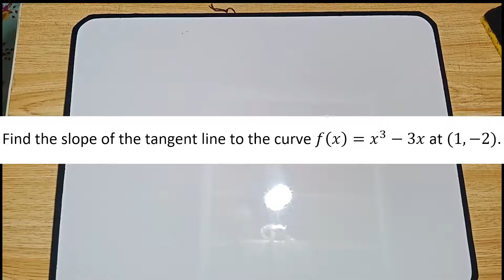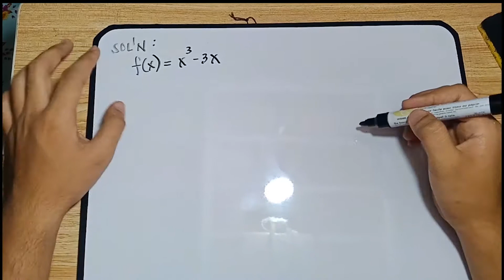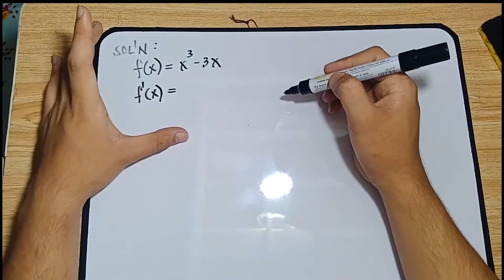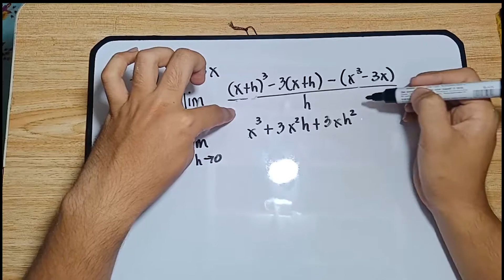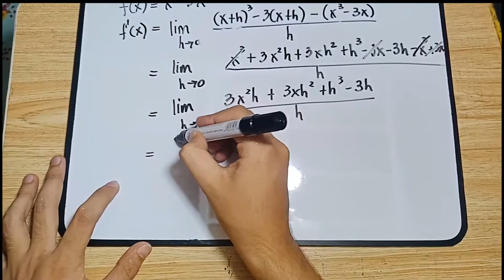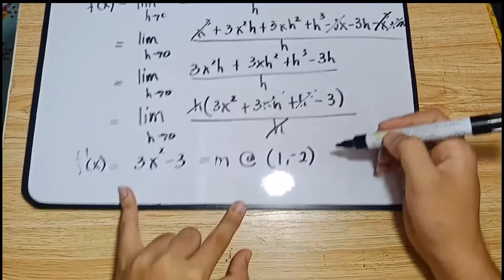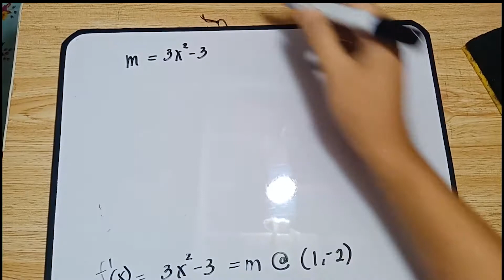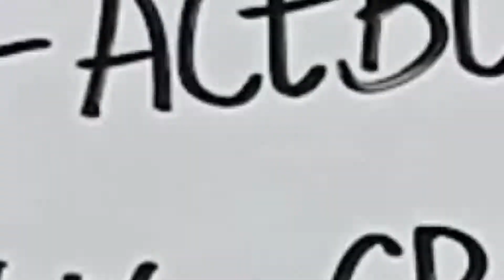The slope of a Tangent Line; Find the Slope of the Line Tangent to a Curve in TAGALOG!!